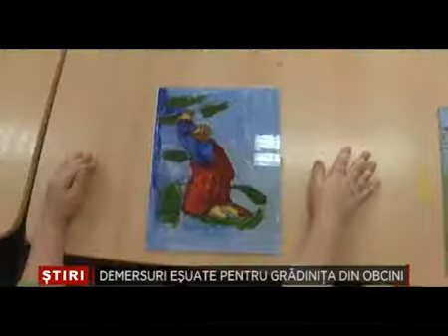Demersuri esuate pentru gradinita din Obcini 28 Noiembrie 2014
Desi consilieri locali ai marelui Partid National Liberal au solicitat, sprijin din partea autoritatilor locale si al colegilor de la Partidul Social Democrat, , pentru un proiect de hotarare ,se pare ca nu au avut succes. In proiect se cerea initierea de demersuri pentru infiintarea unei gradinite in cartierul Obcini. Spatiul revendicat este sediul actual al Agentiei de Protectia Mediului. Imobil care initial a fost construit cu destinatia: gradinită.